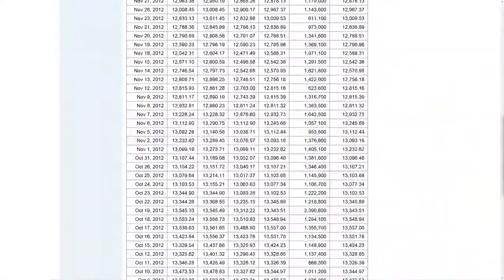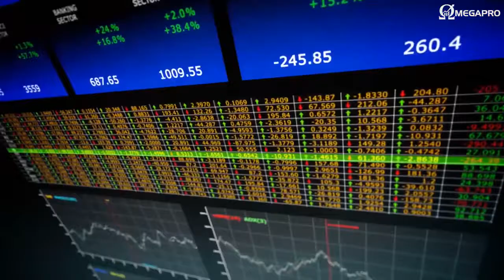Omega Pro presentación de negocio empresa